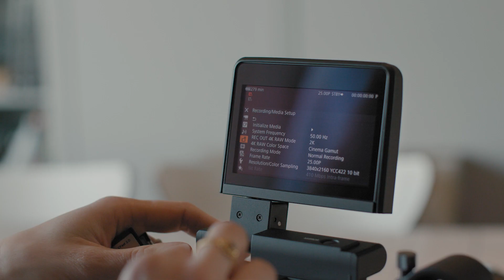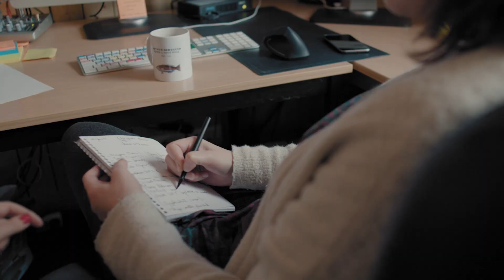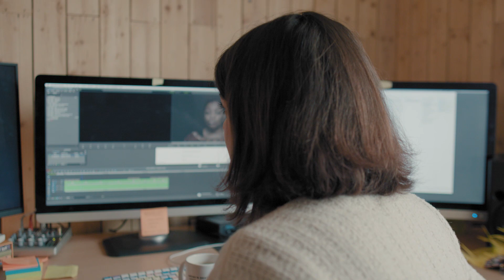In conversation with Woman co-director Anastasia Mikova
In this video, Anastasia Mikova talks about her co-directing role on 'Woman', an epic documentary film she did with Yann Arthus-Bertrand, and her vision for the film. The project is a powerful exploration of what  it means to be a woman.

Anastasia says: "I feel very hopeful about the future. These women who have never been given an opportunity in their life – imagine if tomorrow their opportunity's there, what will happen? Women don't want to wait any more. We were thinking, 'Maybe if we wait, it will change. Maybe if we explain a little bit better, men will change. Maybe if this or that happens...' More and more, women say, 'I don't want to see what will happen tomorrow. I want to be part of that change and I want it to happen now."